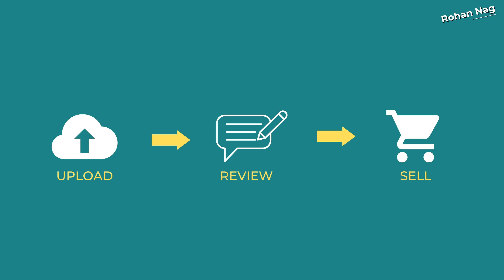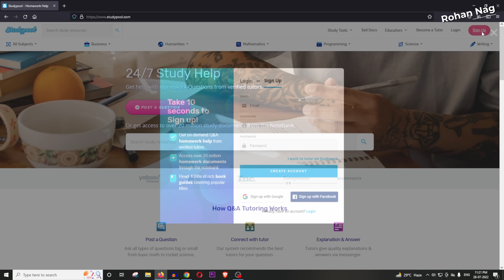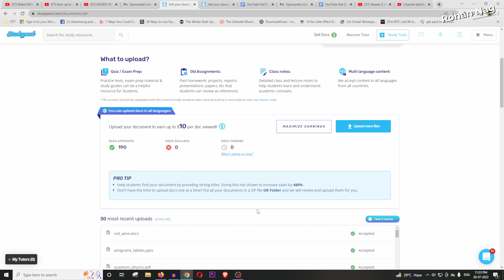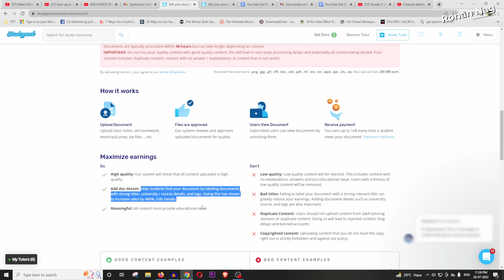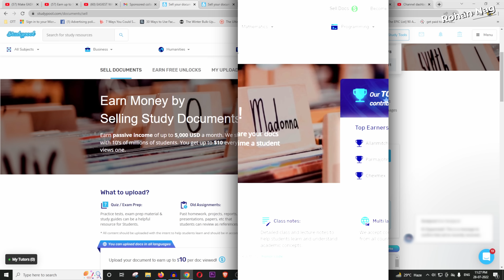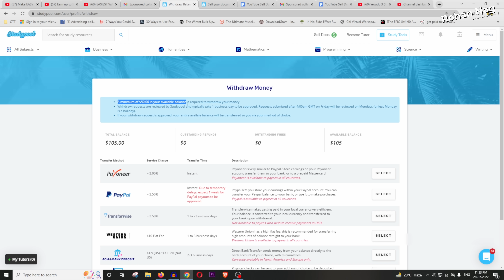How I earned $105 On Studypool Selling Documents 2022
Do you want to earn money online on studypool sell documents? In the brief studypool review, you'll learn how to sell documents on studypool. We'll also provide studypool payment proof, which will serve as make money online proof. Making money online in 2022 is easy, you can do online typing work, these are work from home jobs. In Studypool you can upload and sell many documents such as- study materials, old school notes, old home works, practice exam/quizzes, past papers, old homework, old study notes etc. Studypool has students from all over the world. Studypool helps them on various studies, home works and for extra resources by providing them a pool of documents. Every time someone buys a documents, you get up to $10 per document download. In this video Youtuer Rohan nag will teach you how to earn money online on Studypool selling documents.

Chapters:
Intro 00:00
Introduction To The Platform 00:26
studypool Account Creation 02:12
Documents Upload On Studypool 02:35
Studypool Payment Proof 05:25
Payment Withdrawal Process 06:24
Outro 07:05